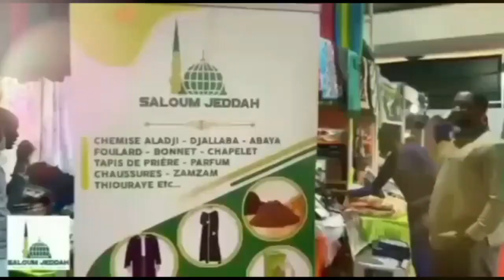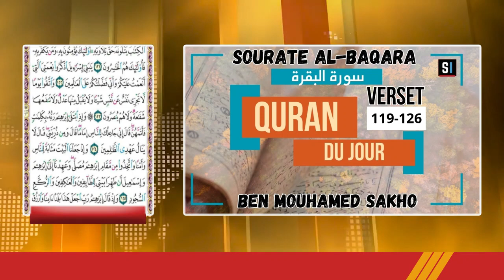Quran du jour Sourate AL-BAQARA Verset 119-126 / Avec Mouhamed Ben Mouhamed SAKHO